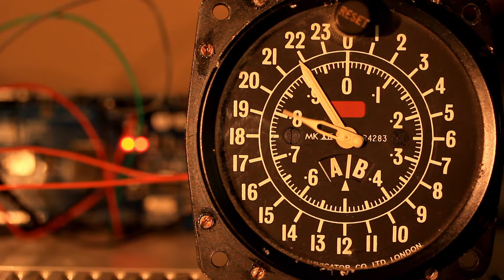David Mueller - What is War? (Official Video)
What is War?
Made to honor and support the Ukraine people in this terrible time. God bless each and every one of them.